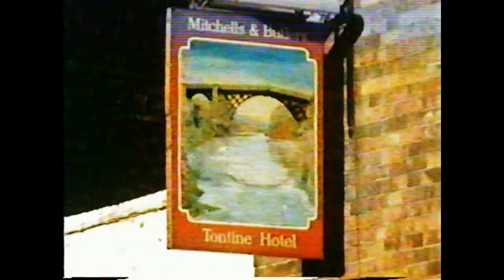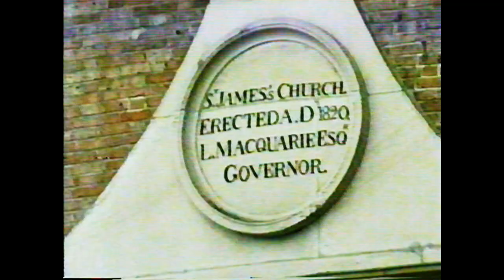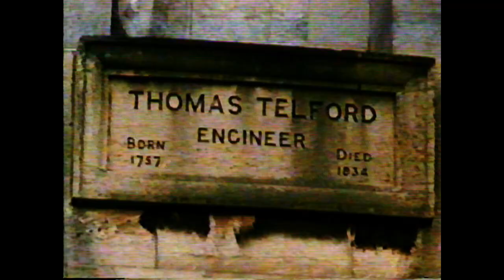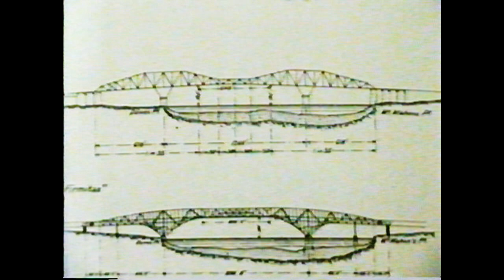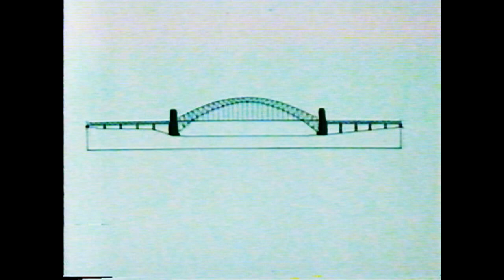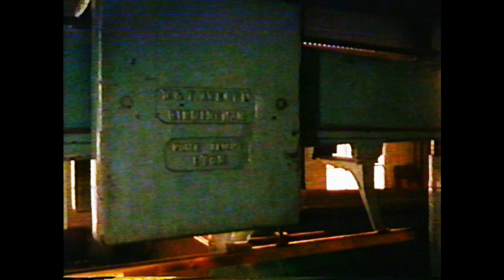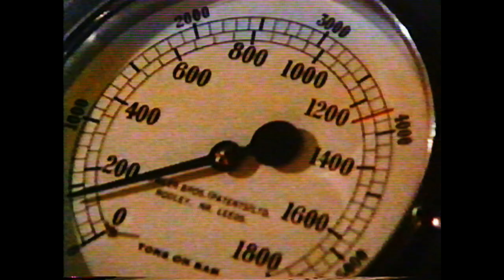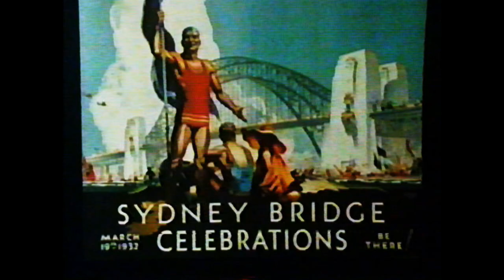Sydney Harbour Bridge Documentary 50th Anniversary 1982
I am guessing this documentary was to celebrate the bridge's 50th birthday in 1982.